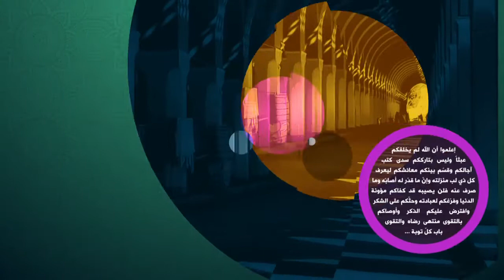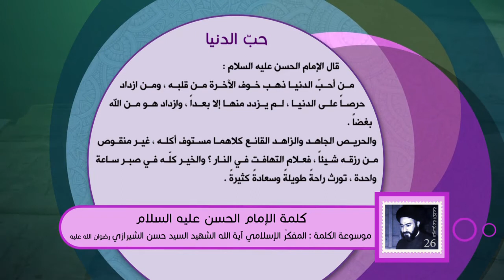كلمة الإمام الحسن عليه السلام - حبّ الدنيا - آية الله الشهيد السيد حسن الحسيني الشيرازي رحمه الله